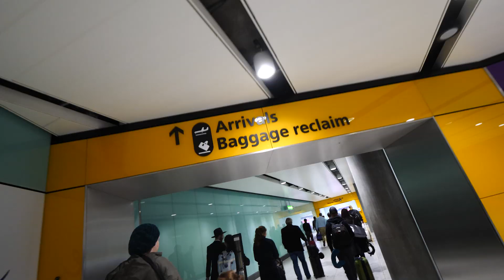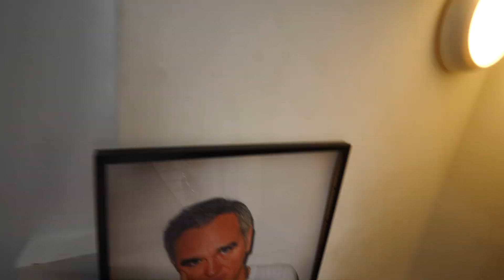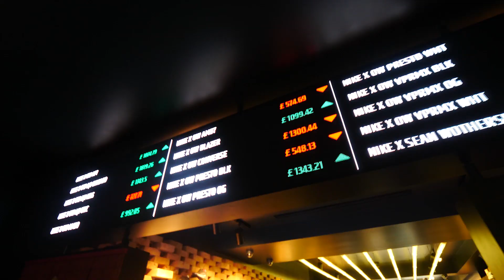SNEAKER SHOPPING SPREE AT NIKE, SUPREME, PALACE, SELFRIDGES & MORE! MAJOR HEAT FOUND!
-SONGS-
Skepta - No Security